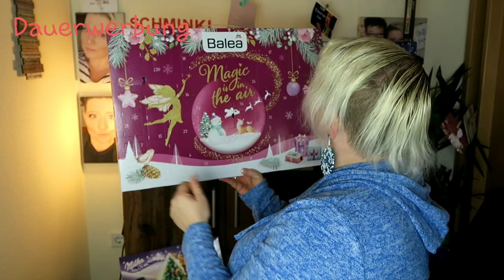Denkt euch, ich habe das Christkind gesehen/Adventskalenderunboxing/5.Dezember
Hohoho meine lieben und einen schönen 5.Dezember wünsche ich euch
Heute öffne ich wieder meine 6 Adventskalender für euch,natürlich auch den wieder von meiner lieben Tanja!
Darum vergesst nicht auch bei Tanja reinzuschauen
Tanja*s Colorful World
Und jetzt viel Spaß mit dem ersten Kläppchen x6
Eure Elfe Steffi
Let it be Christmas by Nicolai
Heidlas